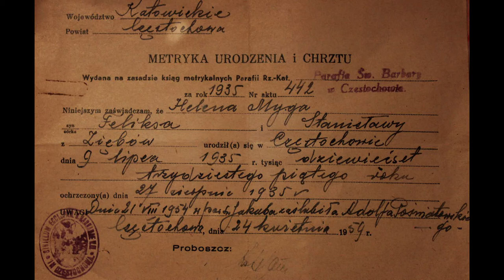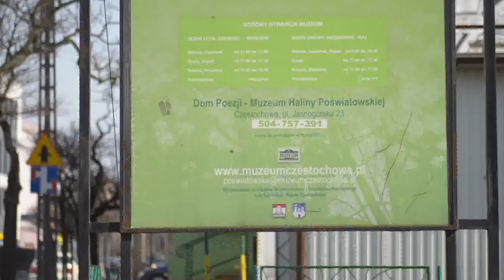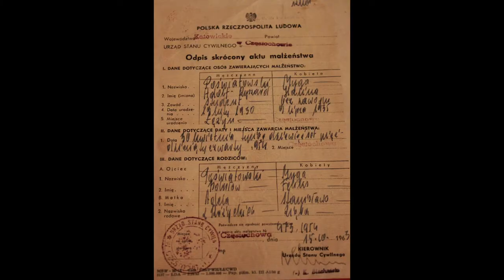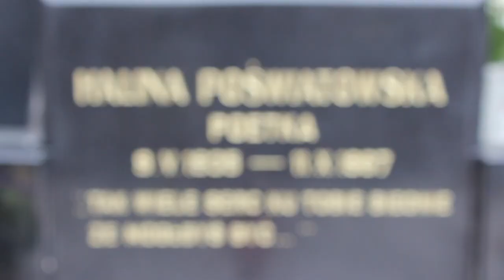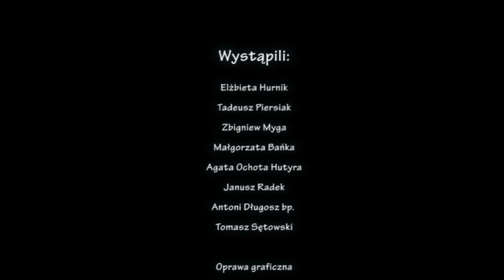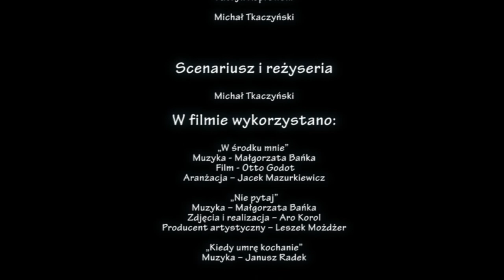FILM WSZYSTKIE ADRESY POŚWIATOWSKIEJ | CZĘSTOCHOWA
Film powstał podczas warsztatów reżyserskich Michała Tkaczyńskiego w Ośrodku Promocji Kultury "Gaude Mater" w 2015 r..